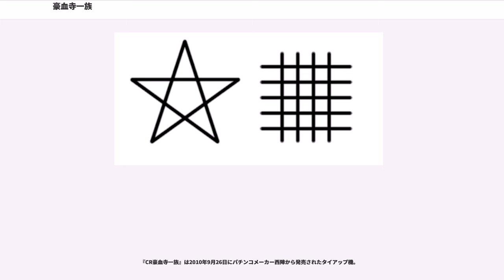豪血寺一族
『豪血寺一族』（ごうけつじいちぞく）は、アトラスよりアーケードゲームとして発売されたゲームの名称、及びそのシリーズ名。ジャンルは対戦格闘ゲーム。

対戦格闘ゲームの黎明期の作品には奇抜な設定のものが多々あるが、その中でも本シリーズは第一作から「登場する全てのファイターが血縁関係にある」という稀に見る設定で始まっており、異質で濃厚な雰囲気を漂わせる作品になっている。この方向性は後の作品では「外部から招かれた格闘家」「一族を滅ぼすとする敵対者」など例外的人物も出てくるが、基本的にほぼ全ての出場者が血縁者であることは変わっていない。

アトラス開発の『グルーヴ オン ファイト 豪血寺一族3』までの作品は、イラストレーターの村田蓮爾がキャラクターデザインを担当している。また全作を通じて背景や田中敬一が作曲するBGMに妙なこだわりの見られるゲームで、特にBGMは一部を除いてほとんど歌入りになっている。なお、『新豪血寺一族 闘婚 -Matrimelee-』のイラストは中野友和が村田蓮爾の絵に似せて描いている。

『グルーヴ オン ファイト 豪血寺一族3』まではアトラスが制作、販売。開発はアトラスの関西事業所で行われていた。『新豪血寺一族 闘婚 -Matrimelee-』はアトラス許諾の元で、制作ノイズファクトリー、販売SNKプレイモア（『新・豪血寺一族 煩悩解放』はエキサイトよりの販売）という形でリリースされた。

パチンコメーカー西陣で『CR豪血寺一族』が開発された。

設定こそ極めて独特な本作であるが、操作系は他の一般的な格闘ゲームの例から漏れず、方向レバー（方向キー）後ろでガード、コマンドとボタンで必殺技。ボタンは4ボタン制でパンチとキック、それぞれ弱と強がある。

当初の対戦格闘ゲームには無かった概念を多く取り入れており、「2段ジャンプ（飛び上がった空中でもう一度ジャンプできる）」や「ダッシュ攻撃（通常攻撃と違ったモーションが出る。本作においてはダメージも通常攻撃より大きい）」、更に2段ジャンプの標準装備に伴う「最大8画面分のステージ（基本は縦横2画面分ずつの4画面分、一部ステージでは両端の障害物を壊すことで2画面分ずつ広がる）」は豪血寺一族が初出とされている。現在では他のゲームにも取り入れられている概念だが、登場する全キャラクターが標準装備しているのはいまもって豪血寺シリーズくらいのものである。

その他「変身技」を持つキャラクターがいるのも特色。『モータルコンバット』のボスキャラクター“シャンツン”など、自分以外のキャラクターの姿に変身するキャラクターは他のシリーズにも多く出てくるが、このシリーズでは相手の精気を吸って老婆がモンペ姿の美少女に若返るなど、グラフィックはそのキャラクターのためだけに用意されており、技も全く別なキャラクターになってしまう。後のシリーズでは、初期状態で変身済み、特定の条件で変身が解けるというキャラクターも登場している。

『初代』以外では勝利デモにおいて負けたプレイヤーキャラクターは顔に落書きされてしまうオチがある。

豪血寺一族シリーズは、BGMについて格闘ゲームとしては異例のこだわりを以って製作されている。『2』『外伝』『新』では、BGMに歌詞をつけて歌にするという画期的な試みがなされている。歌詞は大半がシュールな内容で、電波ソングと分類することもできる。また、背景ではバックダンサーが曲に合わせて踊ったり、同じステージでもラウンドが進むとストーリー仕立てでBGMやダンスが変化したりと、総合的な演出もなされている。

本シリーズは、主人公が高齢の老婆である等、諸キャラクターの特徴性で注目を集めてきた部分が大きく、BGMそのものが注目を集めることは僅少であった。しかし、これらはインターネットの普及とインターネット上のアングラ文化の発達により、意外な形で大きな注目を浴びることとなった。

『新豪血寺一族 闘婚 -Matrimelee-』、『新・豪血寺一族 -煩悩解放-』のステージBGMの一つに『レッツゴー! 陰陽師』という曲が配置されている。ユーロビート調の展開に琴など和風のテイストを加えたこの曲は、タイトルに陰陽師と標されているものの、ゲーム中に出...